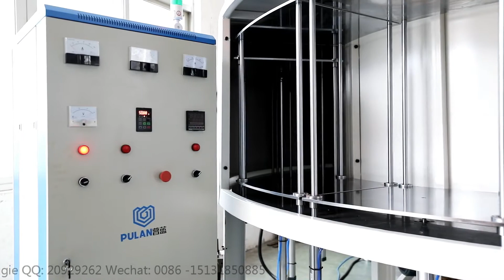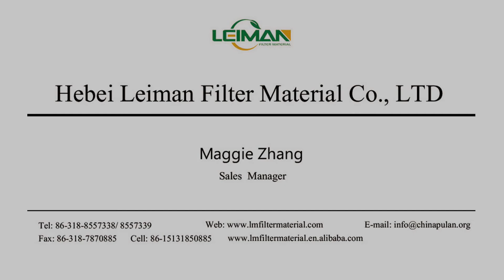PLTK 16 Full-auto 16-Station HDAF Turnable Curing Production Line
filtermachine Full-auto 16-Station HDAF Turnable Curing Production Line